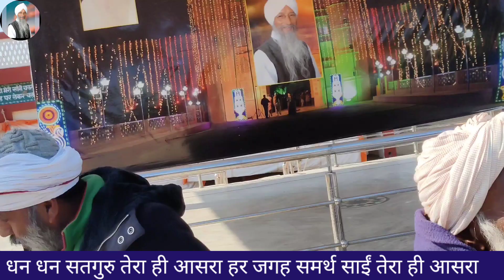Mera Te Sahara Baba TU FULL HD 1080p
धन धन सतगुरु तेरा ही आसरा
हाजिर नाजिर जिंदा राम तेरा ही आसरा
शहनशाह शाह मस्ताना शाह बिलोचिस्तानी जी तेरा ही आसरा
पूज्य परम संत बाबा मैनेजर साहिब जी तेरा ही आसरा
हर जगह समर्थ साईं जी तेरा ही आसरा
डेरा सच्चा सौदा के भजन
डेरा जगमालवाली के भजन
डेरा गोरीवाला के भजन
खुशपुर धाम के भजन
शाह मस्ताना शाह बिलोचिस्तानी जी के भजन
यह चैनल केवल सत्संग व शब्द के लिए ही है